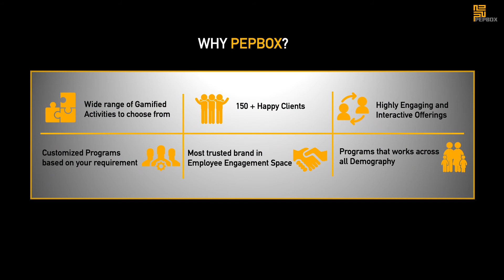Virtual Team Building & Employee Engagement by Pepbox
Experience a wide variety of Virtual Team Building Activities and Virtual Employee Engagement Programs. We design virtual employee engagement activities that work across all verticals and demography. Customized programs and deliverables for your objectives